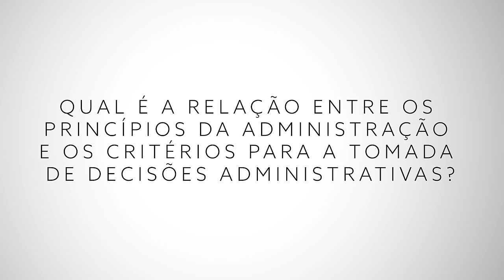8. Critérios para a Tomada de Decisão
Esse vídeo trata de conceitos importantes que devem ser levados em conta nas tomadas de decisão no âmbito da administração pública, ponderando sobre a importância da observância das regras do Código de Ética na tomada de decisões.

no vídeo: Luiz Fernando Amaral.